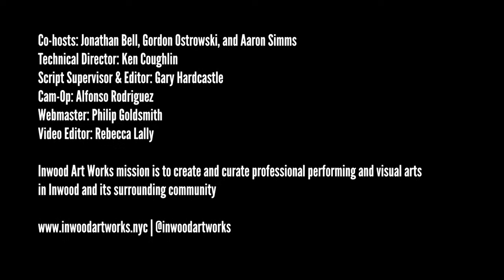On Air Live N' Local: Laura Virella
Live N' Local:  Laura Virella

Welcome to Inwood Art Works On Air!  Where we meet the musicians, filmmakers, writers, theater makers, and artists of all stripes that make their home in what we call affectionately "Upstate Manhattan."  The On Air podcast showcases film, stage, music, visual artists and writers from Inwood NYC and neighboring communities.  In Live N’ Local episodes we interview Inwood musicians and provide an intimate platform to feature a live showcase of their work.  Hosted by Aaron Simms, Jonathan Bell, Gordon Ostrowski at Our Savior's Atonement Lutheran Church in "the heights" of NYC.  Accompaniment by Alla Milchtein.

This Live ‘N’ Local episode welcomes mezzo-soprano Laura Virella. As a child growing up in her native San Juan, Laura saw Carmen and announced immediately that is what she wanted to do with her life. She began singing with the Coros De Niños de San Juan (The San Juan Children’s Choir), and went on to study at the Johns-Hopkins’ Peabody Conservatory and the Manhattan School of Music. She has since earned an international reputation for her nuanced portrayals of complex, strong, independent and outspoken Latin women, Frida Kahlo and Carmen among them. One critic described her portrayal of Carmen as “sensual, uninhibited and liberated – a Carmen for our times."

Opera is just one of Laura’s passions, though. Her heart is never far from her native Puerto Rico, and she uses her voice to champion the underperformed Puerto Rican classical repertoire, and, through the Puerto Rican Art Song Project, to promote Puerto Rico’s underappreciated novelists, poets, and essayists.

Be on the lookout for new On Air programming released monthly!  If you have a moment, please show some love right now for our On Air podcast and for the musicians, artists, filmmakers, and writers in our community by reviewing Inwood Art Works On Air on iTunes. It really helps, and we appreciate it. Thanks!

The On Air podcast is a free program produced by Inwood Art Works.  If you would like to support this monthly program by setting up a $2 to $20 monthly tax-deductible donation to Inwood Art Works please

If you would like to feature your small business and would like to support Inwood Art Works free programming by sponsoring an episode, corporate and neighborhood small business sponsorships are available.

On Air is funded in part with funds from the NYSCA Electronic Media and Film Grant Program, in partnership with Wave Farm: Media Arts Assistance Fund, and the support of Governor Andrew Cuomo and the New York State legislature.

On Air is funded in part by a grant from the NYC & Company Foundation.
Partial Support for On Air is provided with support from Manhattan Borough President, Gale A. Brewer.